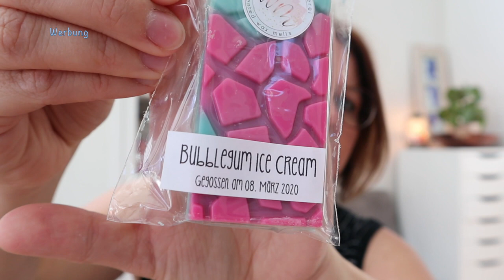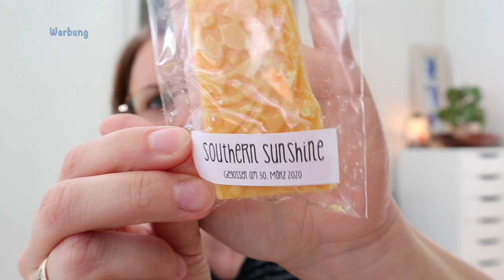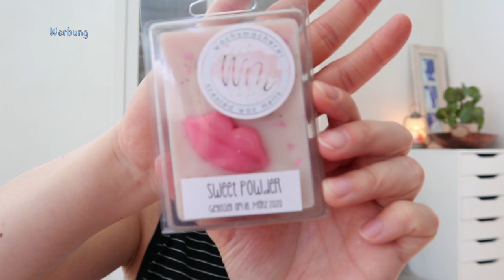🌸 Neue Düfte von der Wachsmacherei ✨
ich habe zum ersten Mal bei Dani von der Wachsmacherei bestellt.

Was in mein Warenkörbchen gehüpft ist zeig ich euch in diesem Video.
Viel Spaß! Eure Sarah

𝓤𝓷𝓫𝓮𝔃𝓪𝓱𝓵𝓽𝓮 𝓦𝓮𝓻𝓫𝓾𝓷𝓰•